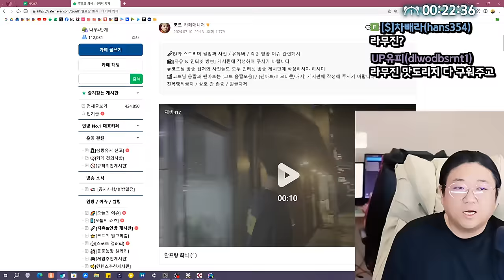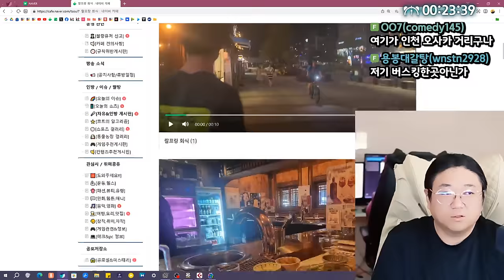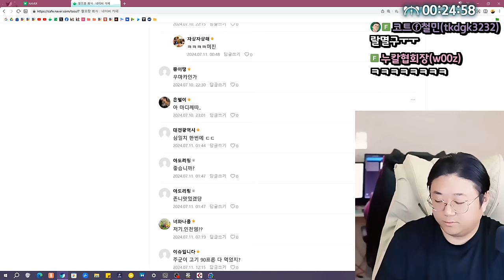세상 무섭다 진짜.. (24.07.11-1)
0:00 손님 맞을래요?
4:38 마우스 소리
7:17 슈라우드의 스승 코트
9:15 신문물을 접한 코트
15:20 모든 ㅄ은 건빵이다
16:50 [썸네일] ★
39:16 전날 랄프랑 소고기회식
41:50 1따리 생체 뷰봇들의 반란
1:05:15 유로 네덜란드 VS 잉글랜드

[음원출처]